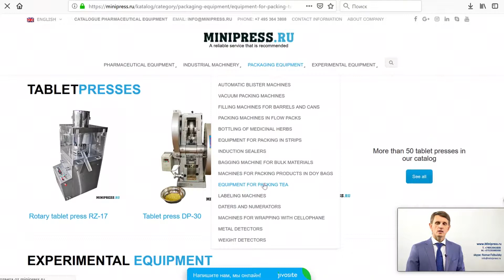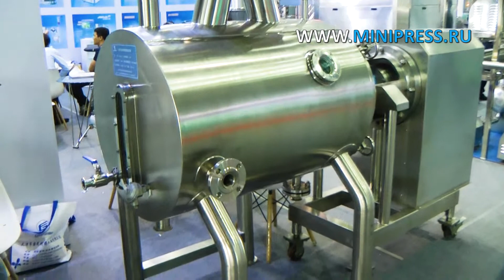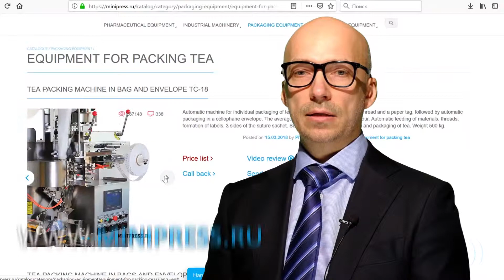Répertoire des équipements pharmaceutiques pour la production de médicaments Minipress.ru/katalog/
Répertoire des équipements pharmaceutiques pour la production de médicaments Minipress.ru/katalog/.  Équipement pharmaceutique. Spécialistes en équipements et technologies pharmaceutiques pour la production de médicaments. Depuis plus de 17 ans, nous assistons nos clients dans le choix, la fourniture et le réglage de divers équipements pharmaceutiques! Vous recherchez un équipementier fiable? Nous vous fournirons le meilleur service 24/7. La meilleure équipe de professionnels de l'industrie pharmaceutique a été réunie et des liens stables ont été établis avec les meilleurs fabricants. Nous ne vendons pas seulement, mais produisons également de nombreux modèles d'équipement.

Directeur de Minipress Roman Tsibulsky
Fourniture d'équipement pharmaceutique en Russie
Russie, Moscou
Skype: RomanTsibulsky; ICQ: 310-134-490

GRAND CATALOGUE D'ÉQUIPEMENT PHARMACEUTIQUE
Catalogue constamment mis à jour de divers équipements pharmaceutiques avec photos, descriptions, vidéos et prix.

GESTIONNAIRE PERSONNEL 24 HEURES
Vous communiquez sur toutes les questions, à partir du moment de la première consultation et avant la réception du matériel, avec un spécialiste.

SPÉCIALISTES ET TECHNOLOGIES
Nous avons de nombreuses relations dans l’environnement pharmaceutique, nous recherchons des spécialistes, nous aidons au développement d’équipements et de technologies.

DISCUSSION DE VOS IDÉES DE PRODUIT
Nous vous aiderons à évaluer vos idées. Vaste expérience dans l'organisation de diverses industries et de la production. Précieux conseils.

EQUIPEMENT PHARMACEUTIQUE
Nous nous sommes fixé comme objectif d’aider nos clients à choisir le bon équipement pharmaceutique. De nombreuses années d’expérience dans de telles activités montrent que de nombreux clients font face, en premier lieu, à un manque de compréhension du processus technologique. L'achat d'équipement devrait être le dernier point après une discussion détaillée du problème, une consultation avec le fabricant de l'équipement, l'envoi des matières premières et des matériaux à l'usine, des tests sur le lieu de travail.

Mélange de poudres, granulation, pressage, dépoussiérage, enrobage de coquilles, emballage, emballage, comptage, application de logos

Emballage des poudres et des huiles, dépoussiérage, comptage et emballage, emballage, impression de logos.

Emballage dans des bouteilles en plastique et en verre, blister, feuille, papier laminé, ampoules en verre, sachets, bandes, tubes, tubes, cellule de contour.

Machines de laboratoire, analytiques, préparatoires, individuelles et lignes clés en main.

ACTIVITÉS
Notre société est engagée dans de nombreux domaines du secteur pharmaceutique! pour diverses spécialisations.

AMPULE DE BOUTEILLE ET DE SCELLEMENT
FLUIDE DE FLUIDES DANS DES BOUTEILLES
MACHINES D'ÉTIQUETAGE
MÉLANGEURS ET MÉLANGEURS EN POUDRE
PRESSE À TABLE
Machines à blister
ANALYSEURS DE LABORATOIRE
SPLITTERS
GRANULATEURS DE POUDRES
COMPRIMES DE COMPRIMES ET CAPSULES
MACHINES DE REMPLISSAGE DE CAPSULON
POUDRES POUDRES
MACHINES DE REMPLISSAGE DE TUBONS
MACHINES À CARTON
PACKERS DE THÉ
TABLETTES D'EMBALLAGE EN BANDES
DATERS ET NUMERATEURS
CONVOYEURS À VIDE
CHAUFFAGE DES CHAUDIÈRES
BROYEURS ET MOULINS
MACHINES POUR LA FABRICATION DE BOILES
COMPRIMES ET CAPSULES
SITES DE VIBRATION